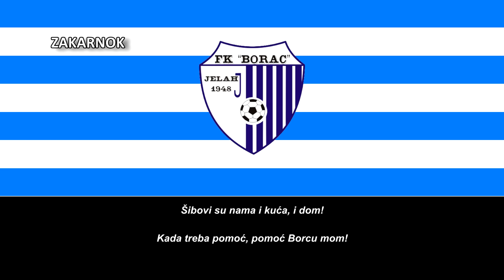Himno del Borac Jelah (Himna Borac Jelah)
Página oficial del club:
El Borac Jelah es un club bosnio con sede en la ciudad de Jelah y fue fundado en 1948.